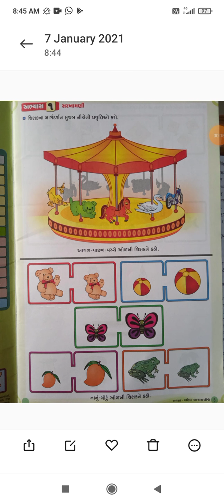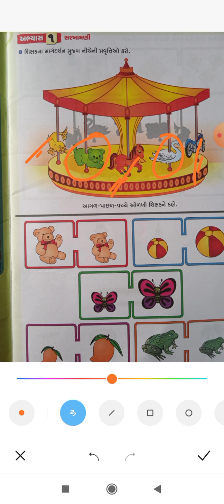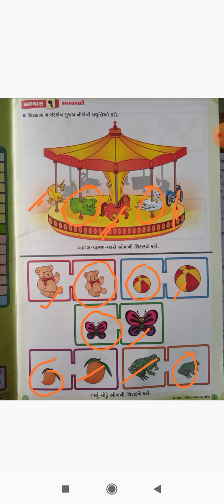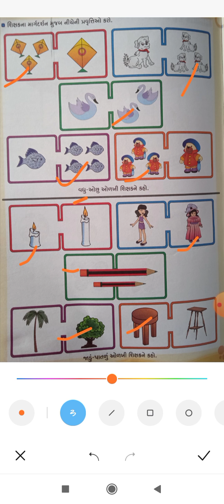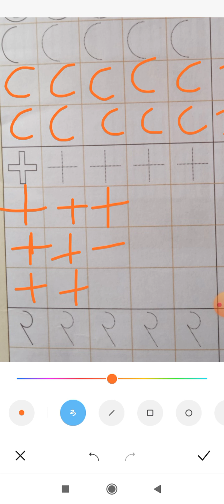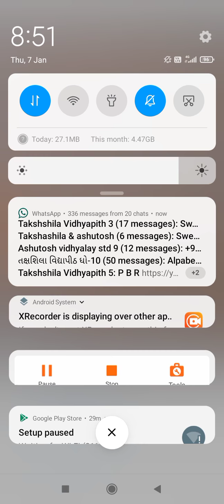ધોરણ :બાલમંદિર. વિષય : ગણિત. અભ્યાસ : 1 સરખામણી.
8/1/2021
આપેલ  ચિત્ર નો મહાવરો  કરવો.